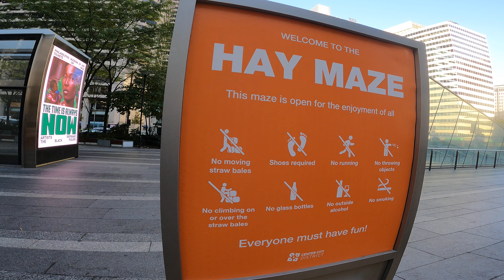WE'RE STACKED! Hay Stacks Come to City Hall in Philadelphia for Hay Maze Days thru Oct. 27, 2024.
The Serpico Dreams Amazon Wish List:

My Book Duplicity and Duress: Snap Factories in the Making
Additional Works Available on Bookbaby, Amazon, Barnes and Noble, Kindle and More:
The Strange Bouquet by S.R. Coleyon
Milk and Pea Oppression by S.R. Coleyon

OR! Please check links under banner.

Equipment Used: The GoPro HERO9 Black

Yaktrax Walking Traction Cleats